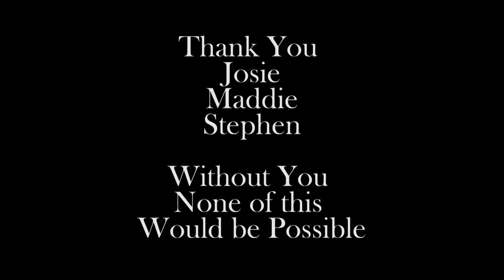Gag Reel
This is the Gag Reel from the student film I made this year, called "Captives."